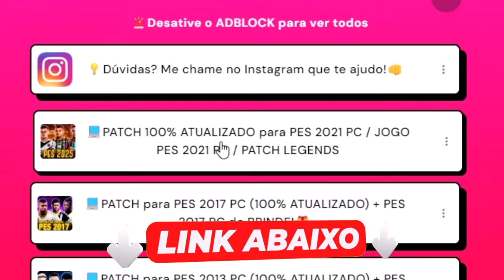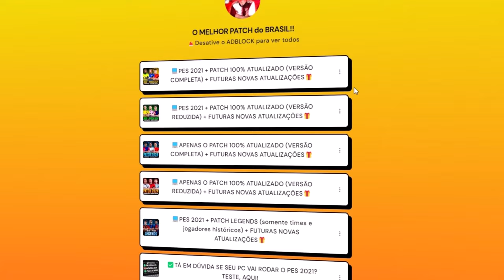JOGUEI A COPA DO BRASIL COM O GOLEIRÃO DO CORINTHIANS, HUGO SOUZA !! PATCH 100% ATUALIZADO PES 2021